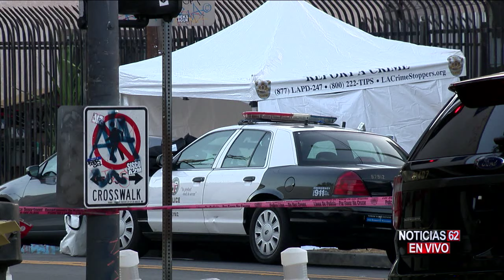Adolescente de 14 años muere en enfrentamiento con la policia de Los Angeles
Jesse James Romero de tan solo 14 años murio despues de un enfrentamiento con oficiales del dept. de policia de los Angeles